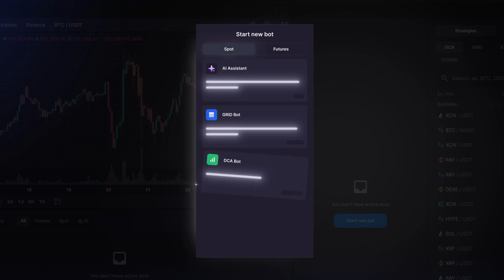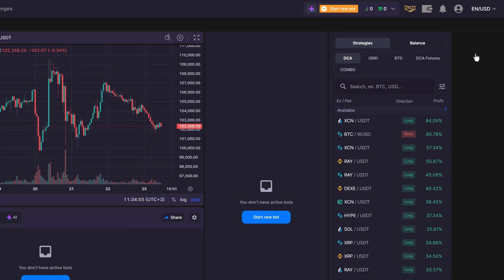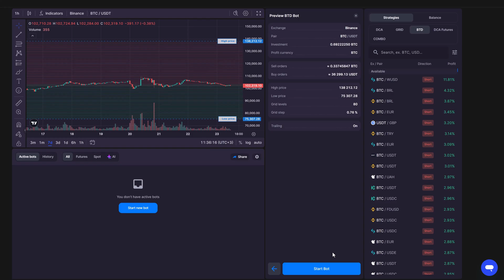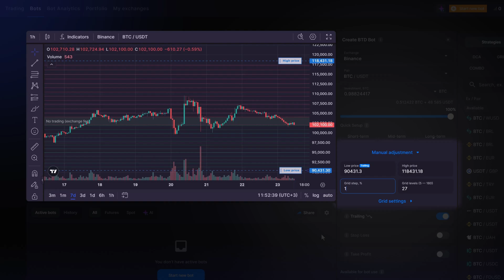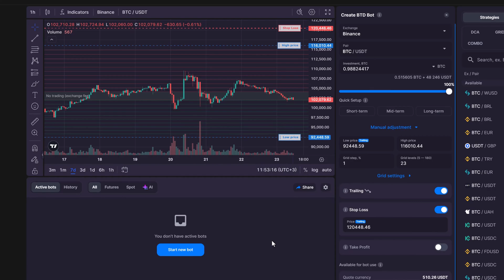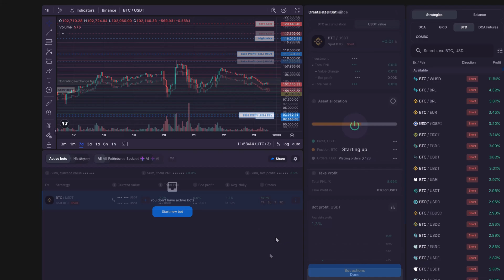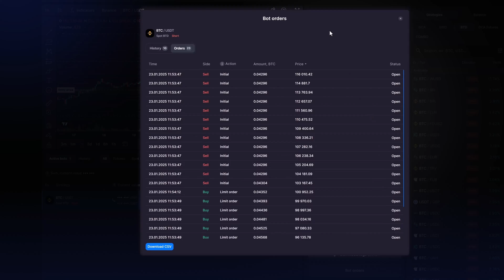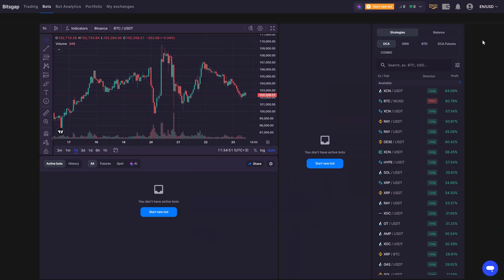How to Use the Bitsgap Buy the Dip Bot: A Crypto Trading Bot Tutorial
Welcome to another Bitsgap tutorial! Today, we’re exploring the Bitsgap Buy the Dip Bot—a smart crypto trading bot that automatically buys Bitcoin (or any other crypto) during market dips. The bot helps you accumulate more coins at lower prices, setting you up for profits when the market recovers.

In this video, we’ll show you how to set up your crypto trading bot and implement a smart crypto accumulation bot strategy.

This crypto trading bots tutorial will walk you through every step—from a quick setup to customizations for a bespoke strategy.

🚀 Ready to transform your trading? Start your journey with the Bitsgap Buy the Dip Bot today

⏱️ Timeline:
0:00 – Welcome & Introduction
0:10 – Overview of the Bitsgap Buy the Dip Bot
1:05 – Setting up your crypto trading bot
2:16 – Using crypto bot backtesting to validate your strategy
2:42 – Manual bot adjustment & optimizing risk management
3:56 – Risk management
5:01 –  Monitoring your bot performance and final tips

🔥 What You’ll Learn:
◼️ How the Bitsgap Buy the Dip Bot automates buying opportunities during market dips
◼️ Step-by-step instructions in this crypto trading bots tutorial
◼️ Techniques for crypto trading bot backtesting and manual bot adjustment
◼️ Strategies for effective crypto accumulation and risk management

Join our growing community for more insights on automated crypto trading and start optimizing your trading strategy with Bitsgap today!